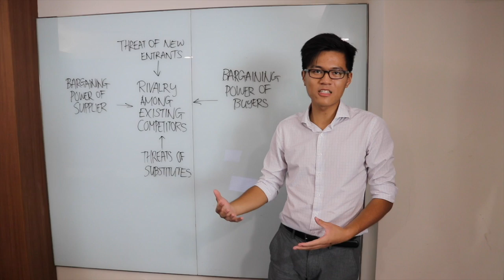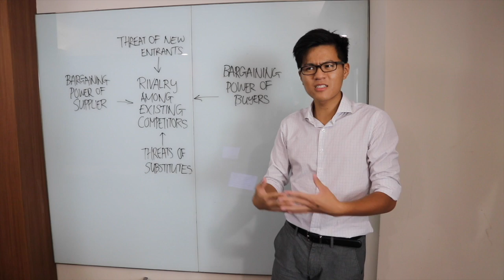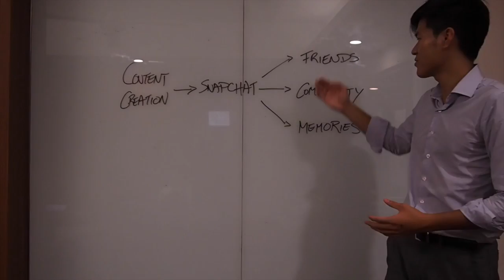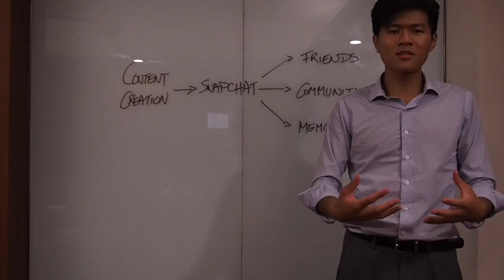Snap Inc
This video analyses the strategy of recently IPO Snap Inc  using the VRIN Frame work and Institutional Theory.